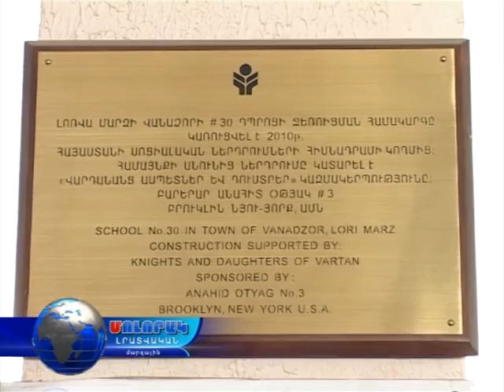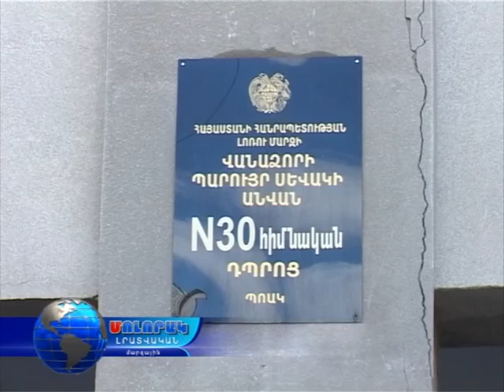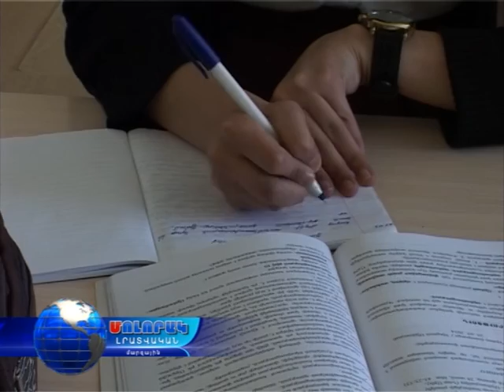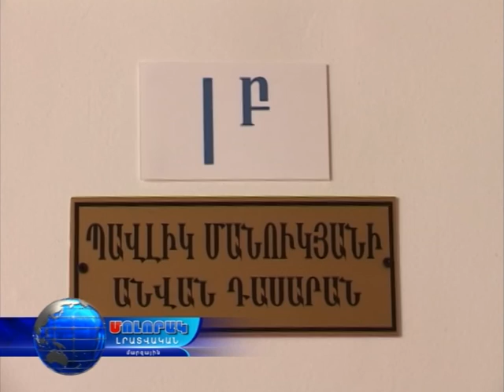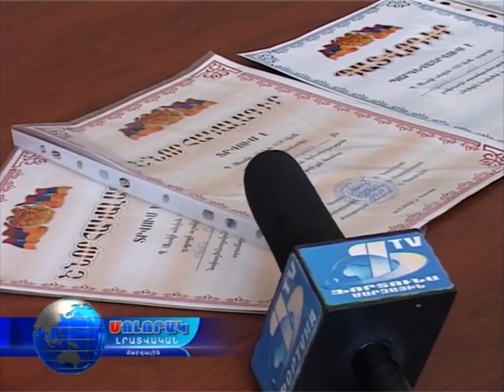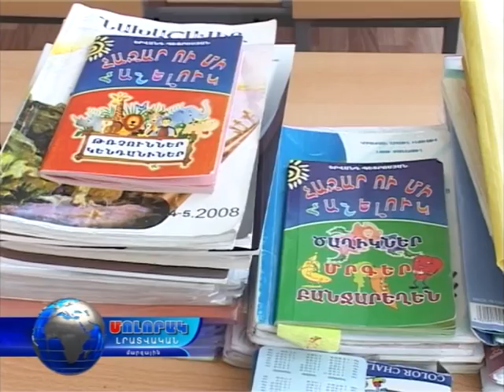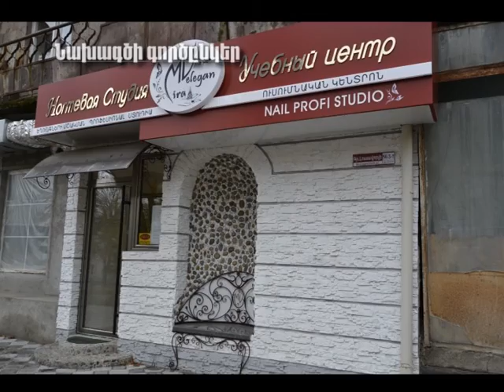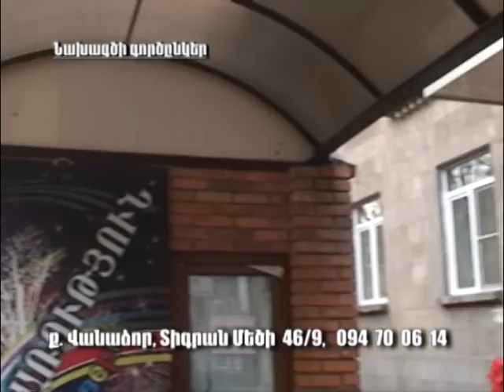Մոլորակ լրատվական գլխավոր թողարկում 25.03.16